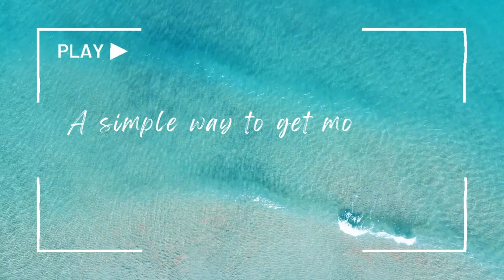2023 Summertime Inspiration! Discover Benefits Beach Time Motivation & Acoustic Beachy Melodies!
Optimize Your Summer Season & Be Inspired with Beach Time/Nature Time & Acoustic Beachy Melodies.  Watch & Discover many Benefits!